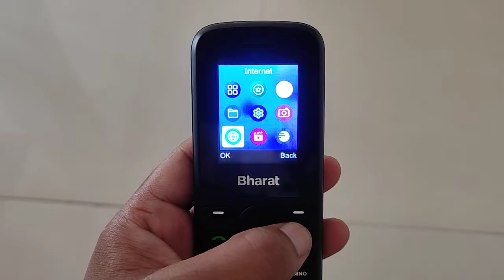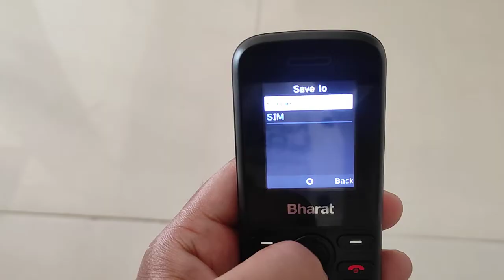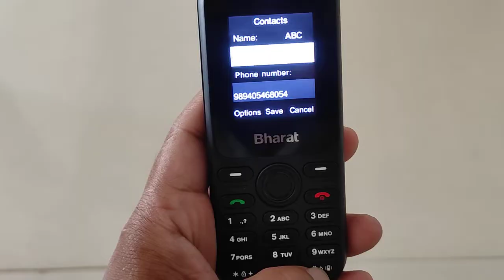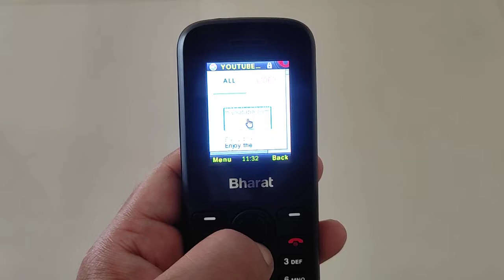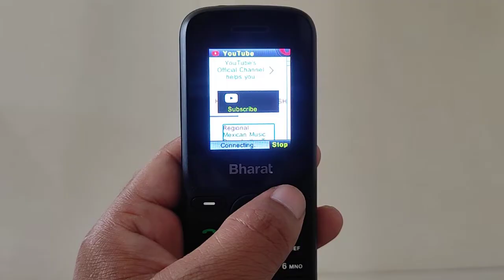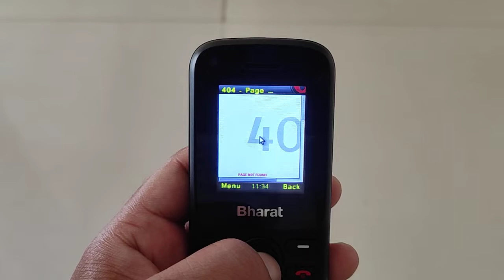🔥 How to save number in jio Bharat phone| jio Bharat phone me YouTube kaise chalaye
| jio Bharat phone me YouTube kaise chalaye| jio Bharat phone full review

welcome to Debojit ki duniya 😊🌹😊😊

Facebook:- debojit ki duniya

Video By Reliance Jio Official Launch Jio Bharat V2 V1 Phone 2023 Unboxing

Jio Bharat V1 Phone me 1 Year Recharge Free